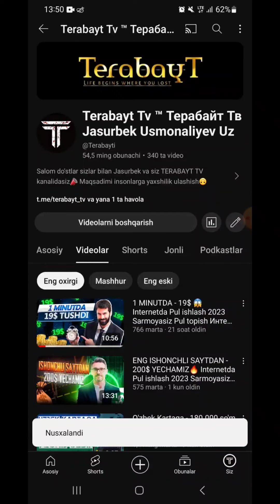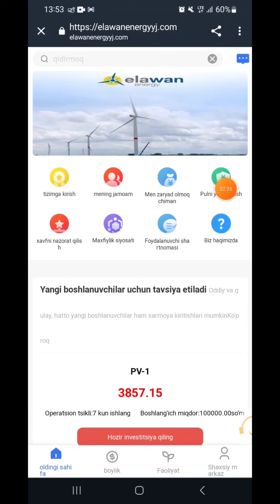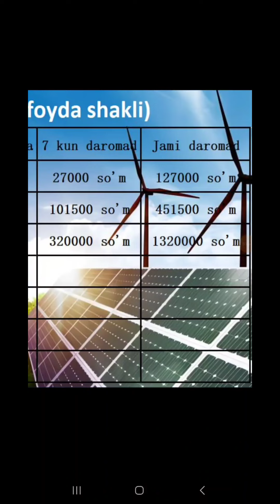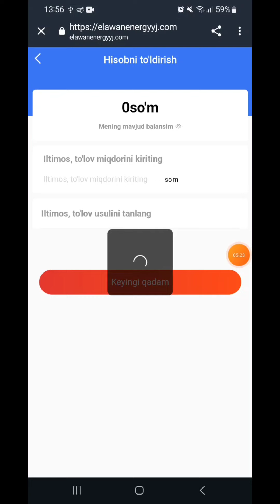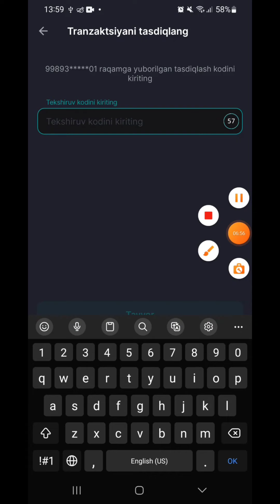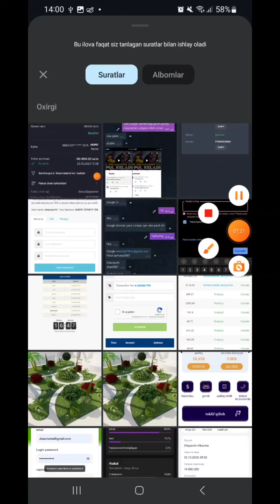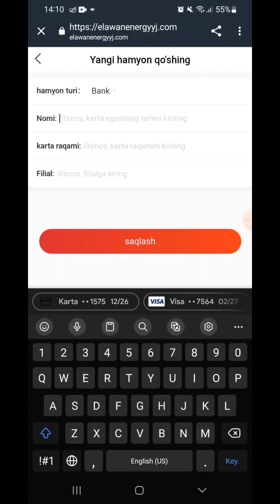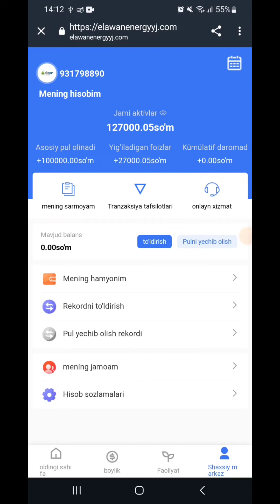UZBEK KARTAGA - 100.000 SO'M HAR KUNI INTERNETDA PUL ISHLASH 2023 | Internetda pul ishlash Terabayt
💰🥳Agar bizning kanalimizni qo'llab quvvatlash maqsadingiz bo'lsa DONAT uchun manzil👇
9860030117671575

✅Bizning Internet Tarmoqlaridagi boshqa sahifalarimiz👇
Instagram.com/terabayt_tv
🛑Va boshqa YouTube kanallarimiz🛑
YouTube.com/TERABAYTTV